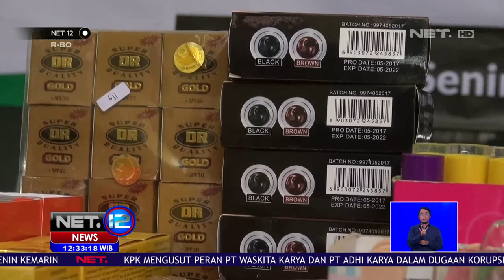Lebih Dari 17 Ribu Kosmetik Ilegal di Banyumas Disita Petugas NET12